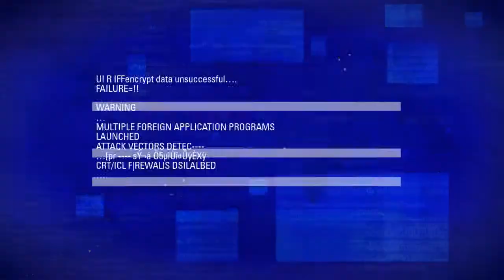Blacklight: Retribution - DOM on Containment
Intro music in my video is edited from this song